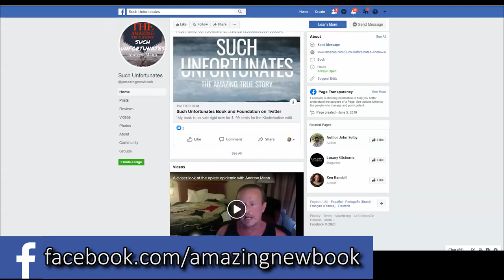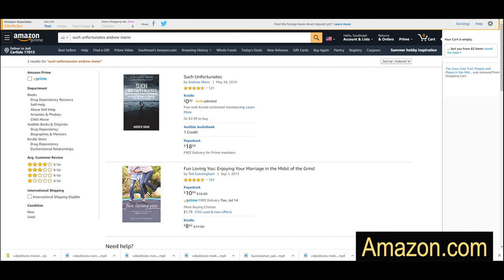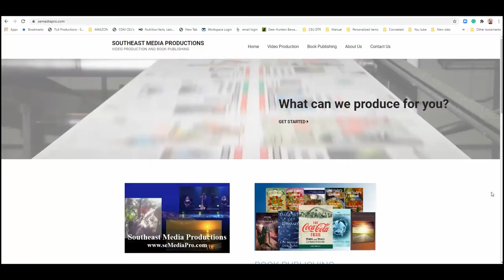Andrew Mann Such Unfortunates 2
Andrew Mann joins Jodi Hockinson in another important interview about the importance of defeating addiction.  Andrew discusses the latest addition to his book as well as his plans to open a rehabilitation/animal shelter.